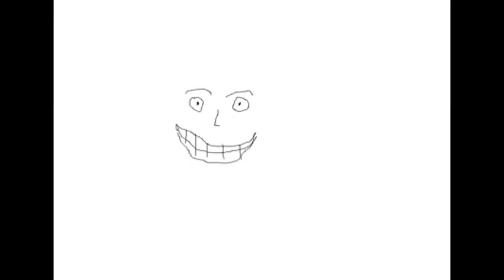Las vacunas y el movimiento antivacunas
Qué son las vacunas y de dónde surge el movimiento antivacunas